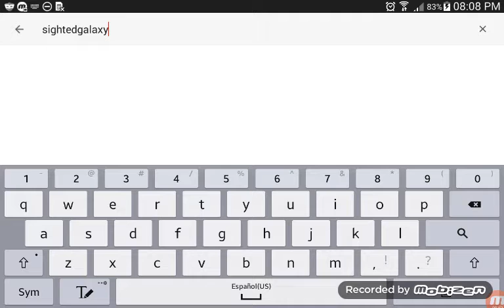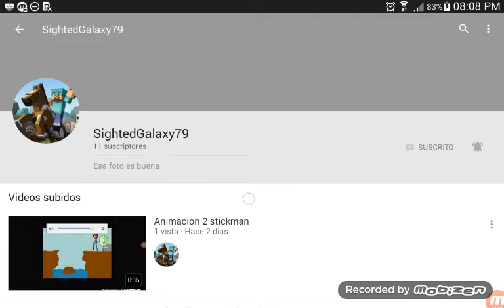Como subcribirse a tu propio canal